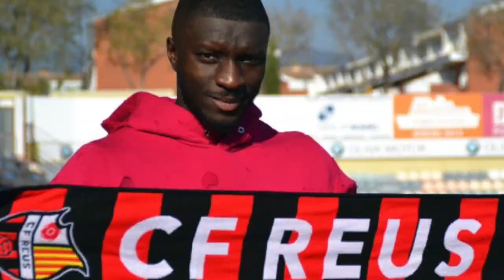ESTA ES LA SOLUCIÓN PARA CUMPLIR EL TOPE SALARIAL| Senén Morán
Córdoba, Extremadura, Elche y Reus (y algún equipo más) sufren esta temporada por el tema del tope salarial. ¿Qué es ese tope?¿Por qué algunos clubes están con el agua al cuello?¿Hay solución? Todo en el vídeo.

 → Colaboran: @ViveSegunda, @lacaraBdeporte, @DeporSempre1.